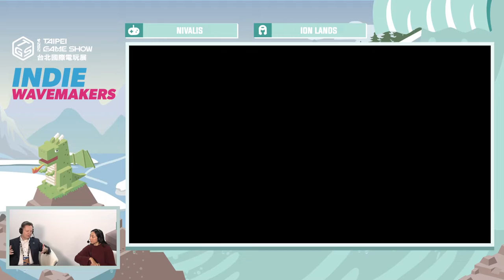Nivalis - ION LANDS - INDIE WAVEMAKERS @ Taipei Game Show 2024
Indie Wavemakers offers valuable support for developers looking to bring their games to the Southeast Asian region, with a range of marketing and promotional activities designed to help indies and their games reach a wider audience.